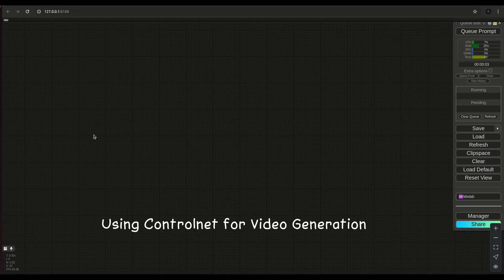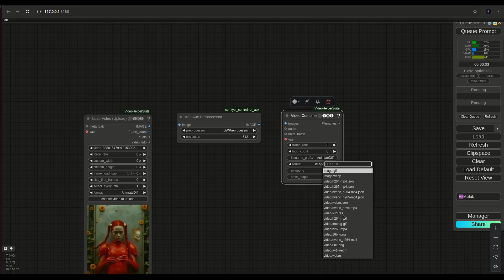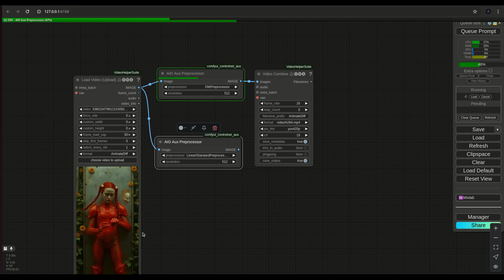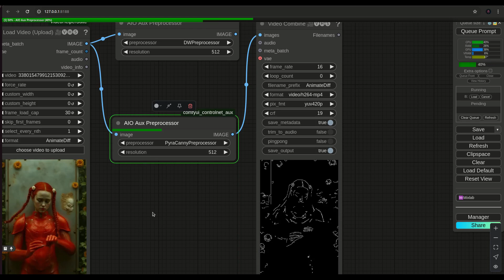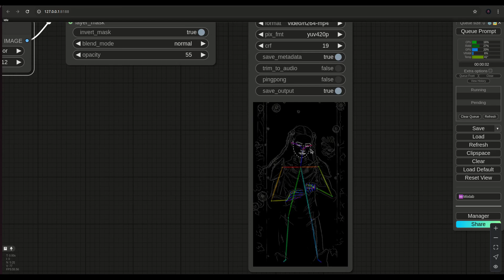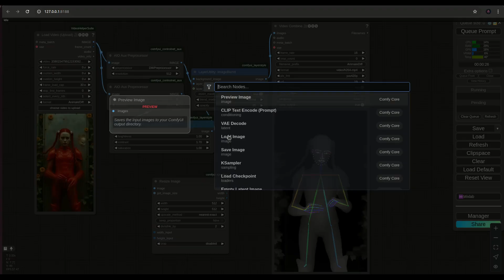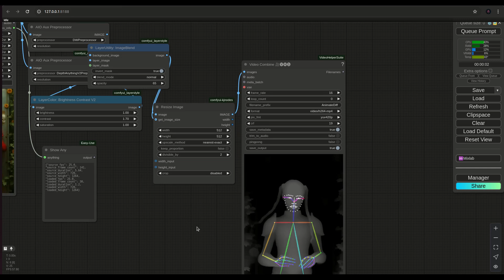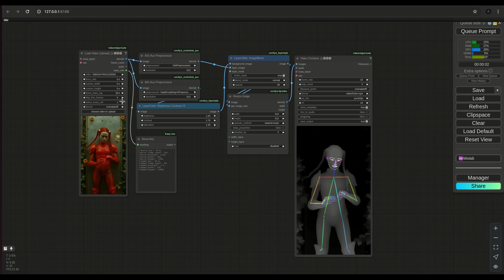ComfyUI - Understanding ControlNet, part II: Video Generation, Made Simple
This tutorial is a continuation on using Controlnet that focuses on video generation. This workflow is also a precursor for using the Wan 2.1 Fun Lora Controlnet option that is native to ComfyUI. I wanted to focus on the Controlnet in this video to show how easy it is to implement into a video generation.

Timestamps:
00:00 Intro
00:43 Help with the Wan Controlnet Node
01:46 Building the Controlnet Workflow for Video Generation
03:08 Other Possible Controlnet nodes
05:21 The Line Art Preprocessor
0:629 Combining the Controlnet Options
07:52 Bringing out the Line Art with an additional Node
09:10 Why you might want to make a Controlnet Composite
10:39 Node Recommendations
11:12 Resize Image Option
13:46 What this workflow will tie into